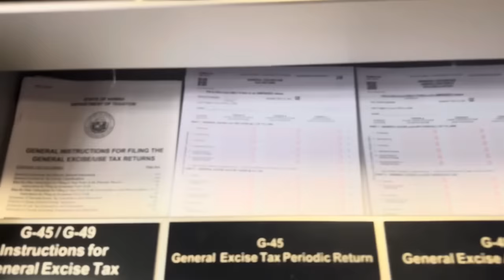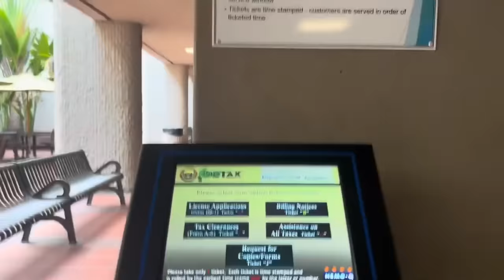New LIA Disciple Denied Access To a Hawaii Tax Office